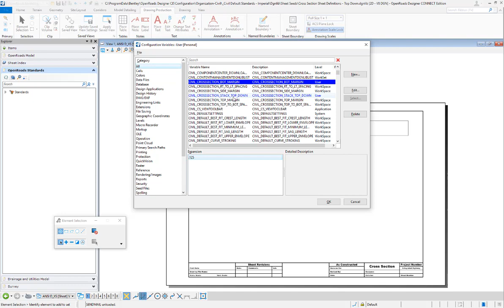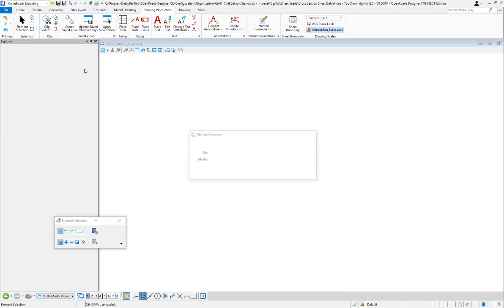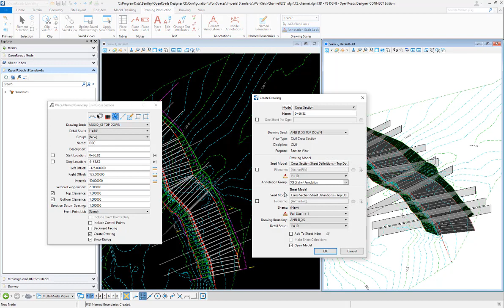OpenRoads Designer: Cross Sections Stacked Top to Bottom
Use OpenRoads Designer to stack cross sections on your sheet starting at the top of the page moving downward.